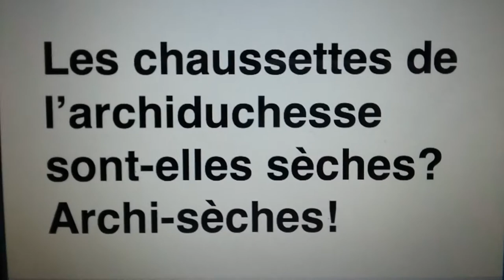Új szavak franciául : Nyelvtörő kifejezés, mondat #2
Francia nyelvleckék by Csilla Magyar
Ha szeretnél segíteni, ide lehet kattintani ! Köszönöm szépen!
Most tanuljuk meg ezeket az új francia szavakat és példákat.
Les chaussettes - a zokni
Archiduchesse - főhercegnő
Sèche - száraz
Archi-sèche - teljesen / nagyon száraz